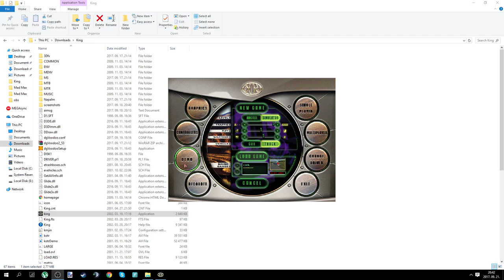KING OF THE ROAD . #2 Lerobbanó ZIL és SCANIA